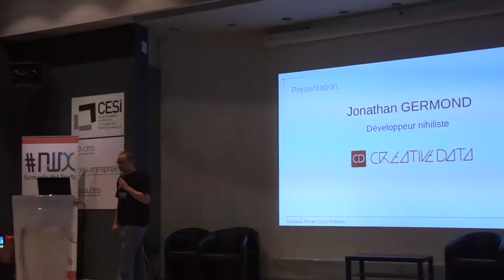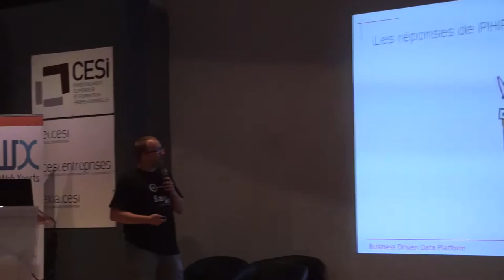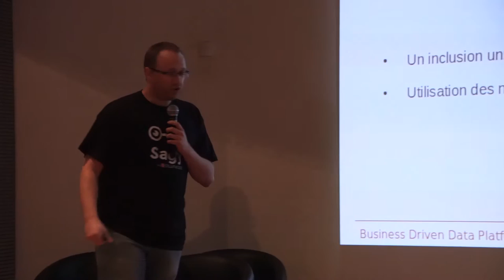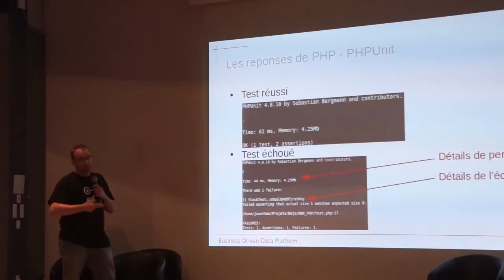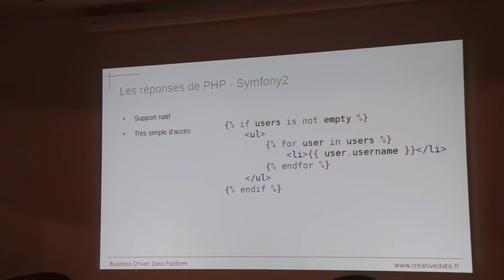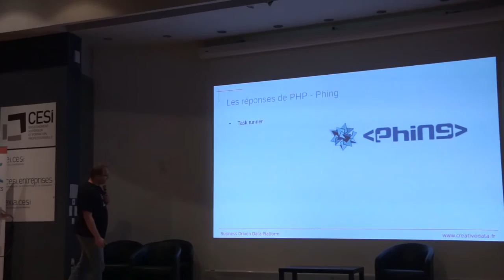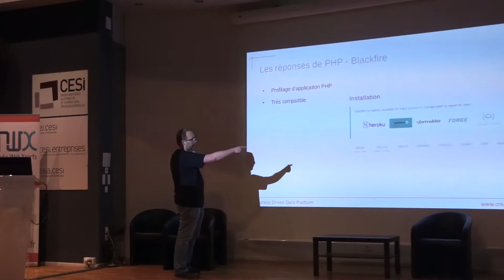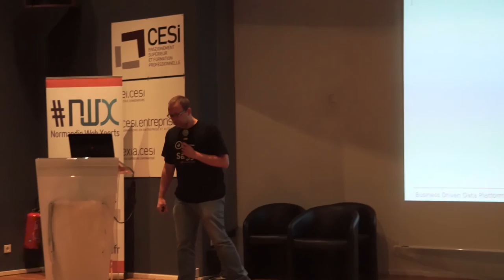2015, PHP prêt pour l'entreprise ? par Jonathan Germond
Depuis de nombreuses années, PHP subit une très mauvaise réputation dans le monde de l'entreprise. Beaucoup de développeurs PHP n'utilisent pas suffisamment les possibilités d'industrialisation disponibles dans l'écosystème. De plus, les développeurs des autres langages connaissent rarement ces possibilités en PHP.
Cassons cela et rétablissons la vérité. Oui, un bon développement en PHP est possible ! Nous verrons ensemble un aperçu de l'écosystème PHP permettant cela.